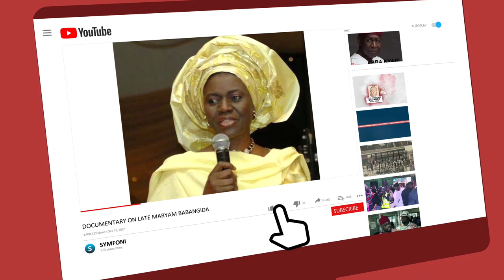PART1: Hon Patrick Obahiagbon in Kogi Commend's Gov Yahaya Bello's Projects in Heavy Vocabulary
Hon Patrick was a guest to Governor Yahaya Bello on inspection of projects. he was at Anyigba and Idah this Saturday, and again, as usual, he came up with new vocabularies that are somehow indigenous to him . @SYMFONI